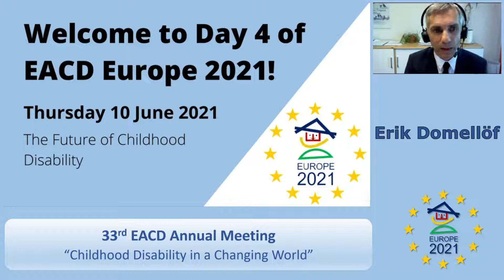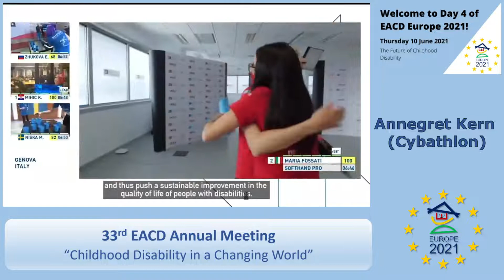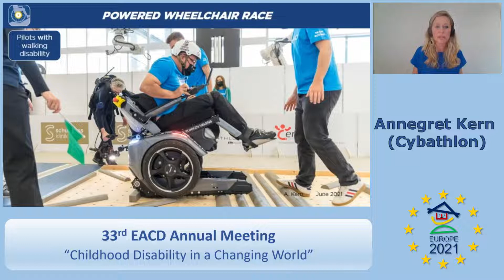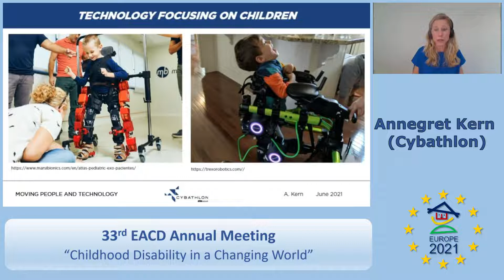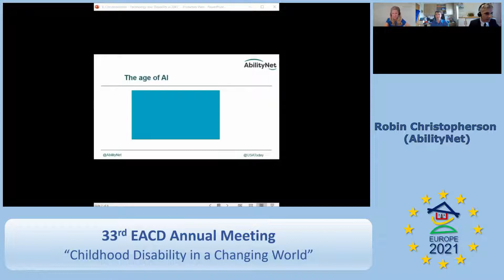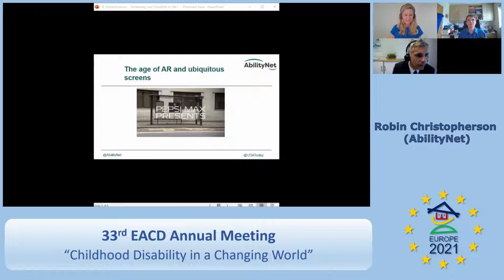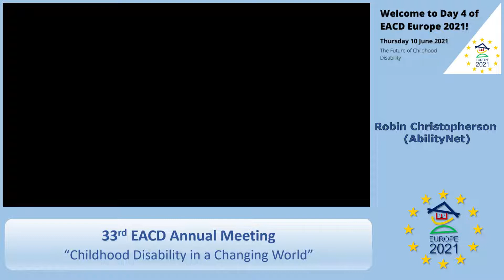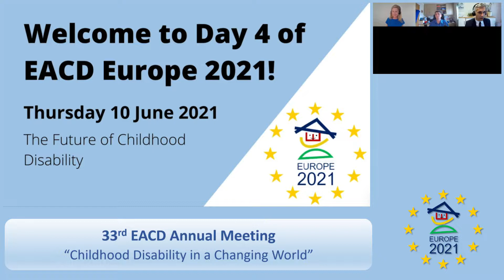EACD 2021 keynote session "Technology and disability"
Keynote session "Technology and disability"
00:00 Chair: Erik Domellöf
01:25 Annegret Kern (Cybathlon)
14:20 Robin Christopherson "Technology and Disability in 2041" (AbilityNet)
27:10 Discussion
Presented at the 33th EACD Europe  Annual Meeting, June 10, 2021